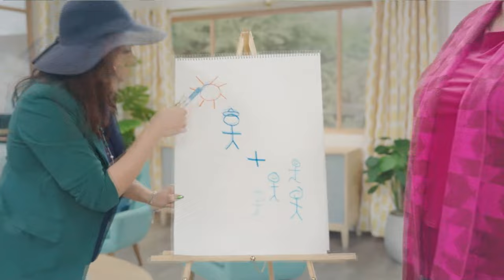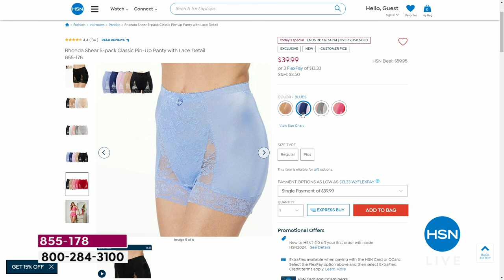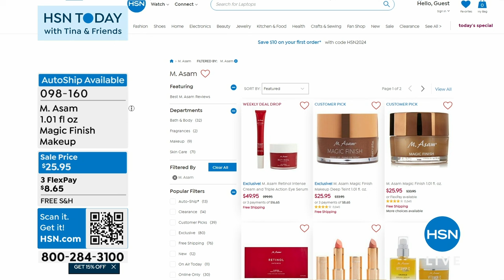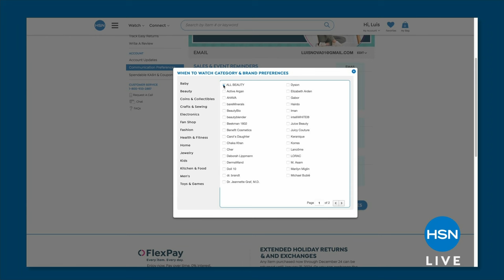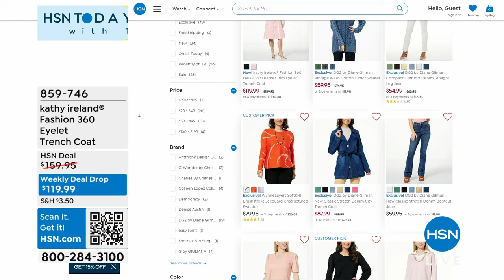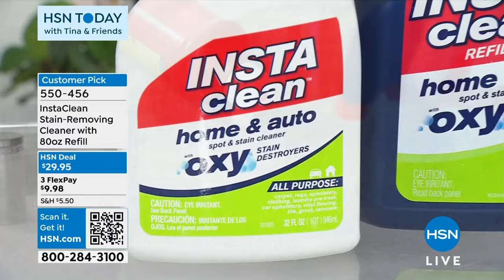HSN | HSN Today with Tina & Friends 02.13.2024 - 07 AM